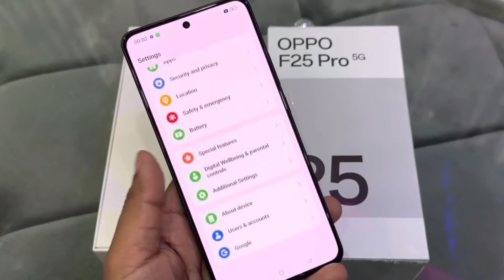OPPO F25 PRO 5G PUBG/BGMI TEST | OPPO F25 PRO 5G GAMING TEST | DM 7050 PROCESSOR 🥵